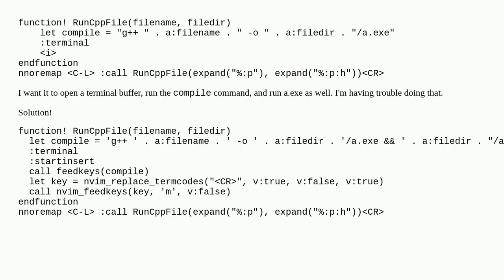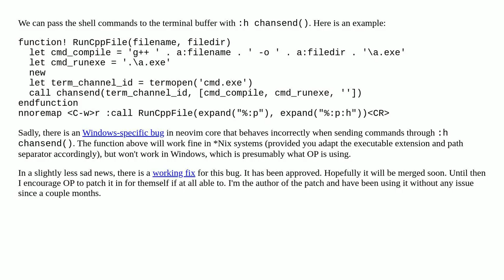Nvim function to compile file in terminal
A special thanks goes out to the community